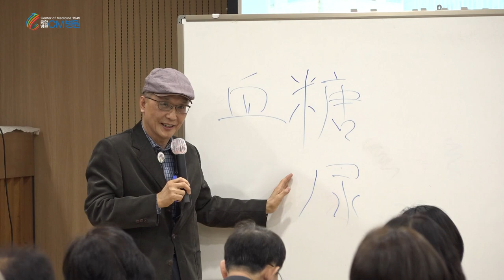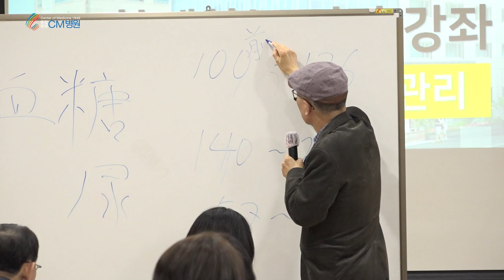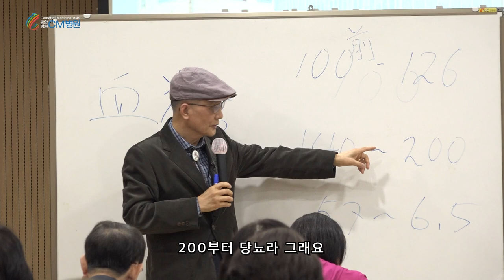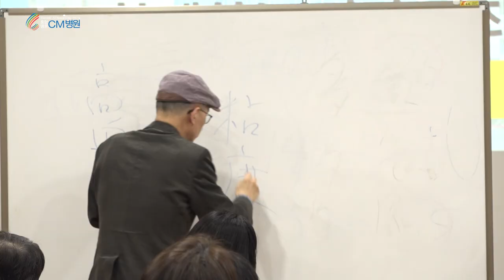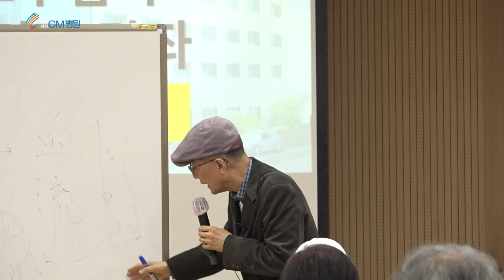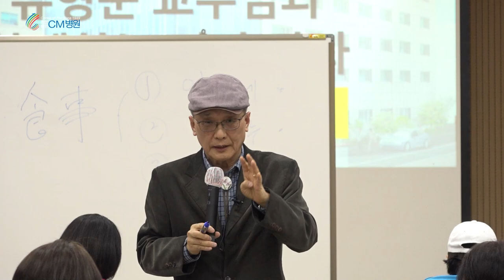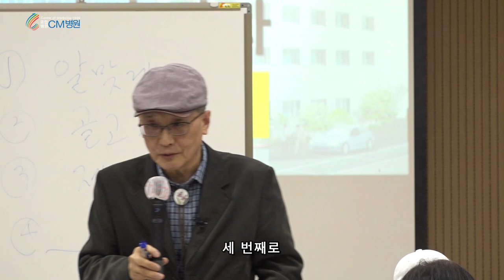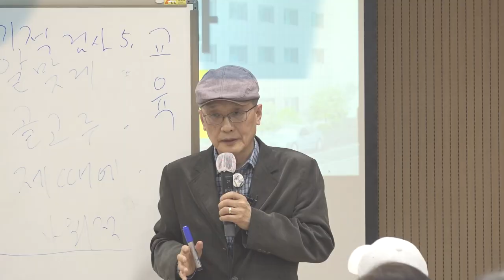당뇨 정말로 위험한 위험한 질병일까요? [ CM병원 ]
당뇨병 명의가 알려주는 당뇨의 정의
당뇨병은 진짜 위험하고, 고치기 힘들고,
식단 관리하며 먹어야 하는 질병일까요?